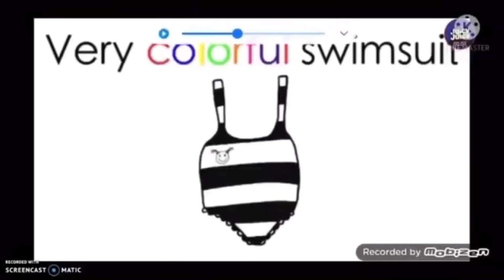Very Colorful Swimsuit Record Scratch (2) (Fixed)